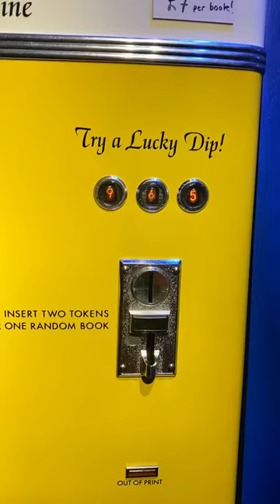This book vending machine is hidden inside the basement of Third Man Records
Third Man Records is owned and designed by Jack White of The White Stripes, and inside the basement is a book vending machine called "The Lucky Dip" that costs £7 a book. (🎥: @macabrelondon via TikTok)